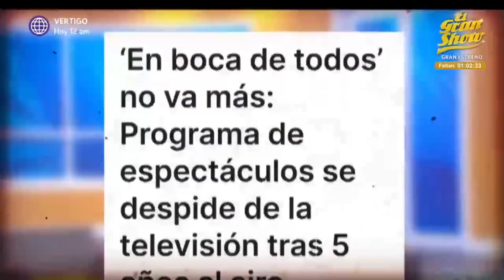El Reventonazo de la Chola: Maju Mantilla se emocionó hasta las lágrimas por recordar el fin de EBT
¡FELIZ POR LA OPORTUNIDAD! 🥺🤗
Maju Mantilla recibió un homenaje por su trayectoria y no pudo evitar las lágrimas cuando habló de su paso por En Boca de Todos y el fin del programa 😔😭.

El reventonazo de la chola, este y todos los sábados no te pierdas ElReventonazoDeLaChola ElReventonazo LaCholaChabuca ElReventonazo2022 RCH, Chabuca,

Juntémonos Más.